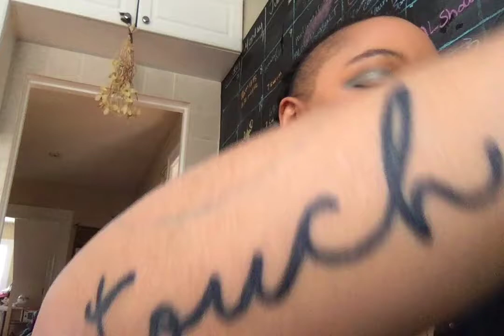SYRUS PET PEEVES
FOR KRIPRESISTANCE IN SEATTLE